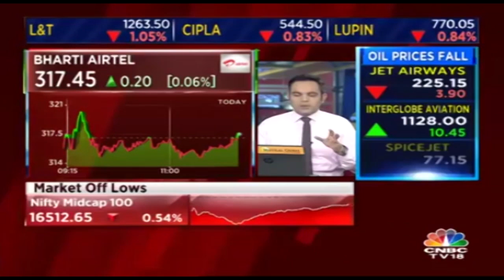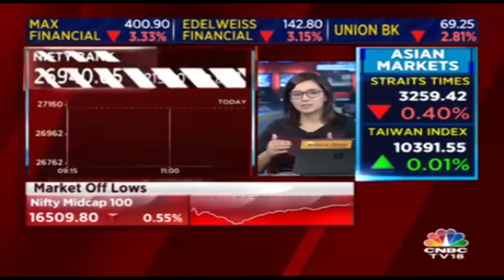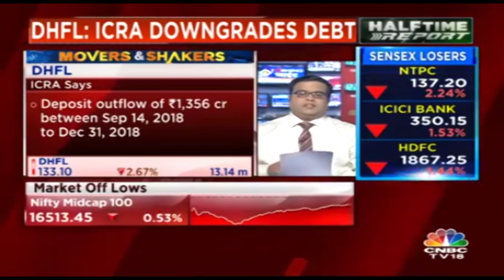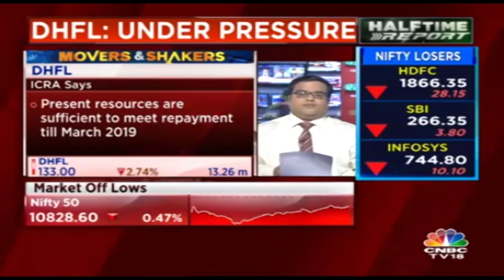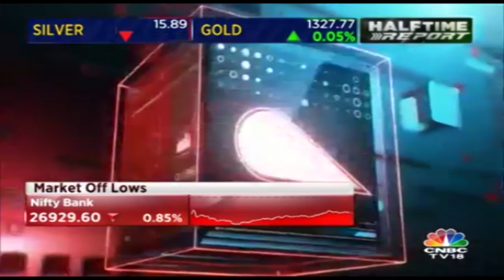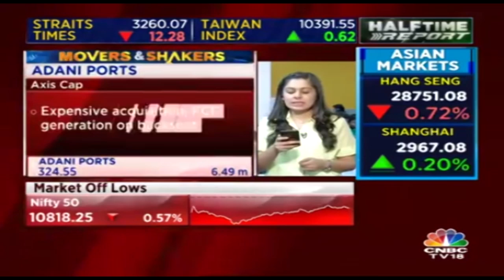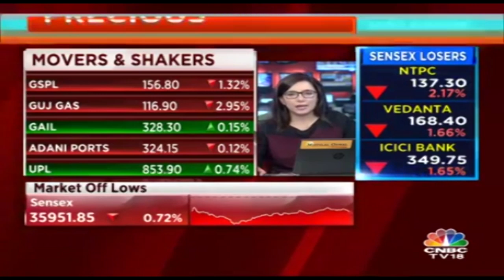DHFL Stock Falls Up To 7.4% On ICRA Downgrade, Company Clarifies | CNBC-TV18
Dewan Housing Finance Corporation (DHFL) fell up to 7.4 percent in early morning trade after the credit rating agency ICRA downgraded the creditworthiness of DHFL's commercial papers to A2+ from A1+ citing its inability to raise money and generate new business.
Commercial paper is an unsecured, short term debt instrument with one-year maturity.
ICRA in its press release said, "The rating revision takes into account the moderation in the company's financial flexbility owing to challenges faced in raising funds from traditional bank lines and debt market instruments and the consequent impact on the company's ability to generate fresh business."
The stock has fallen as much as 7.4 percent to Rs 126 in intra-day deals. It was currently trading 4.9 percent lower on BSE. In comparison, the S&P BSE Sensex was down 0.8 percent.